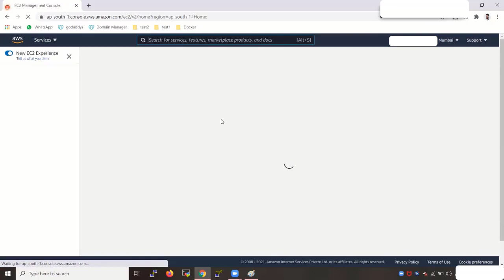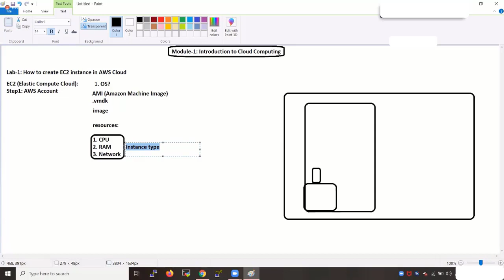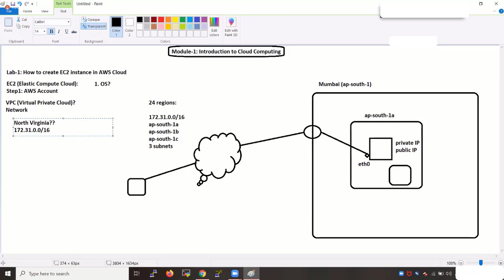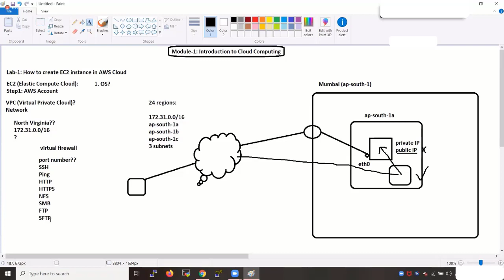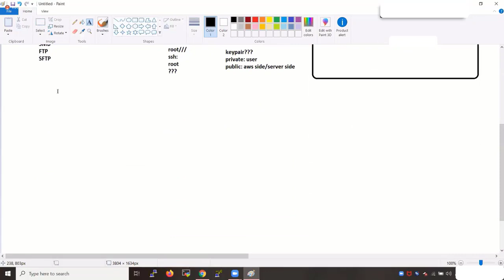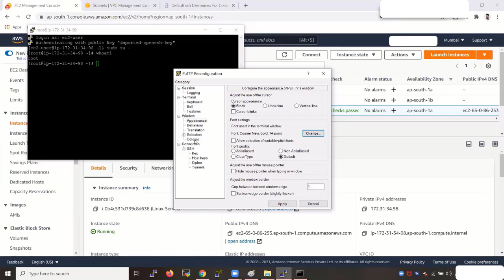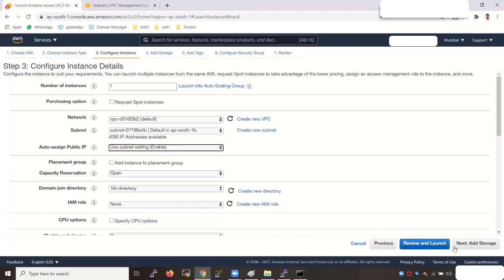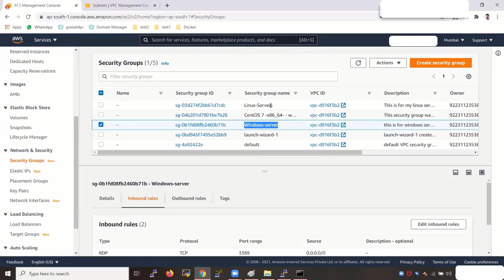How To Create EC2 instance in AWS? | AWS Module-1 |AWS Full Course in Hindi | Techie Ansh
In This Video-:
Steps to create a EC2 Instance.
How to create EC2 instance in AWS?
Create a Machine using  Linux AMI?
Create a machine using Windows AMI?
How to generate keypair in AWS for AMI?

Visit My Playlist for More:-

AWS Course 2022 in Hindi